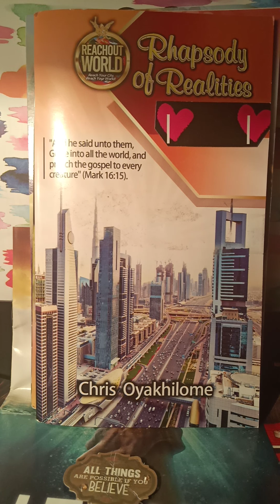4/10/22 CLOUDS OF WITNESSES" Rhapsody of Realities by Ps CHRIS Oyakhilome 💞🗣️ Hebrews 12:1